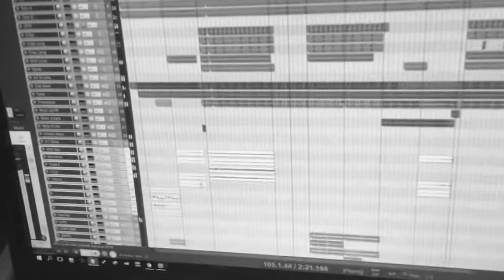HeartBeat Brass Band - об альбомах и клипах.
Ребята, всем привет! Никто не любит читать длинные посты, поэтому мы коротко ответим на все ваши вопросы, которые вы задаёте нам в соц.сетях:

-когда концерт?

К сожалению, в 2017 мы дадим только три концерта (Орёл, Белгород, Воронеж). Дело в том, что только в этих городах организаторы сами проявили инициативу на проведение концерта. Если к вам в город мы не приезжаем, то это только из-за того что нам не поступало предложение, а самим себе организовать концерт мы физически не успеваем...

-где альбом?

Этот вопрос у нас вызывает боль в сердце и слезы на глазах. Мы очень трепетно относимся к своему творчеству, поэтому в очередной раз (пятый раз, а некоторые песни переписываем уже и в шестой раз) перезаписываем альбом. Но есть хорошие новости! Мы разбили альбом на 4 ЕР (мини-альбомы по 4 трека). Это должно ускорить релиз. Мы сейчас правда ночуем на студиях звукозаписи.

-где клипы?

Клипы смонтированы и просто ждут выхода ЕР. Каждый выход ЕР будет сопровождаться выходом клипа.

Все более подробные ответы вы можете получить написав нам в соц. сети или в комментарии.

P.S. Все равно получился длинный пост😂